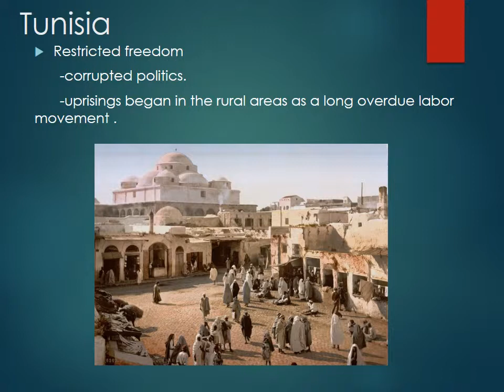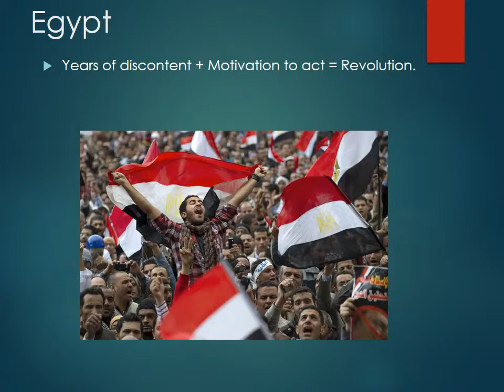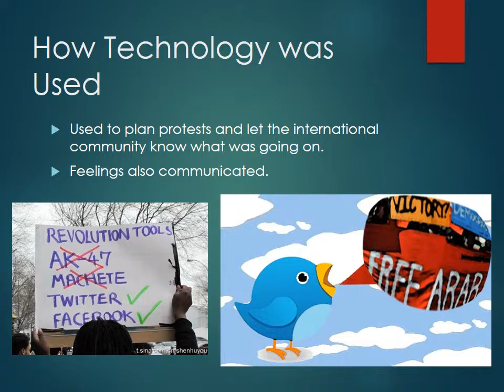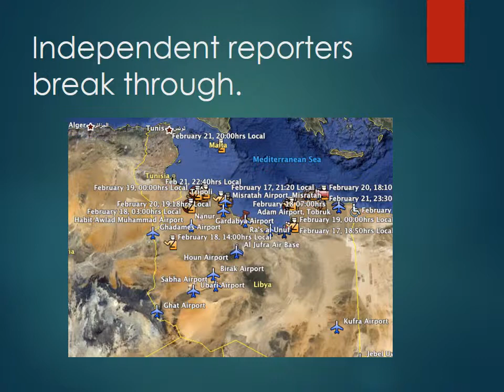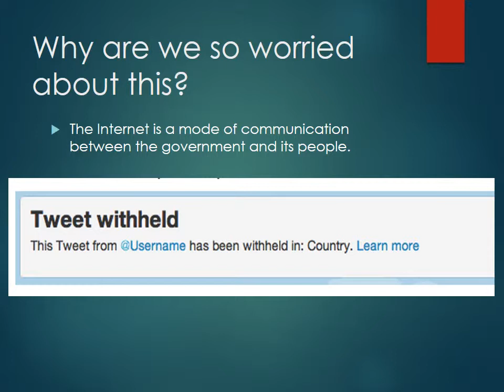The Arab Spring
This presentation was made by Mady Hazen, Clayton Hardin, Danielle Lucero, and Mane Gueye